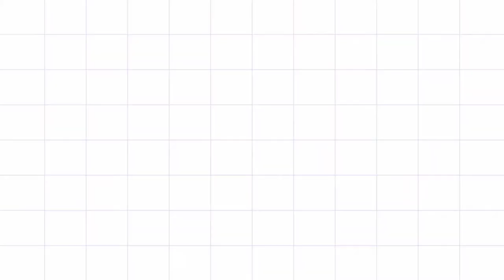Art With Fairy intro😊 Art With Fairy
Hi everyone! ☺ Welcome to Art With Fairy 🧚‍♀️

channel introduction

In this channel, I'm gonna show you how to draw/paint in a easy way...
Hope you all support me.

Art by Geetha... @Art with fairy

Let's create your uniqueness.